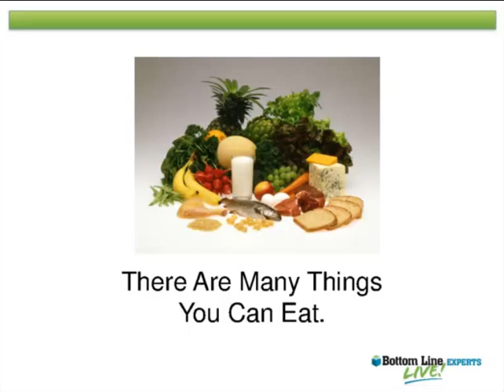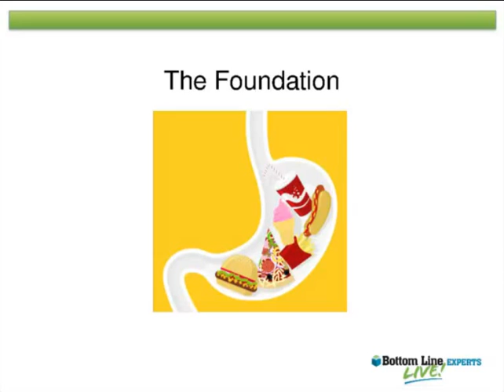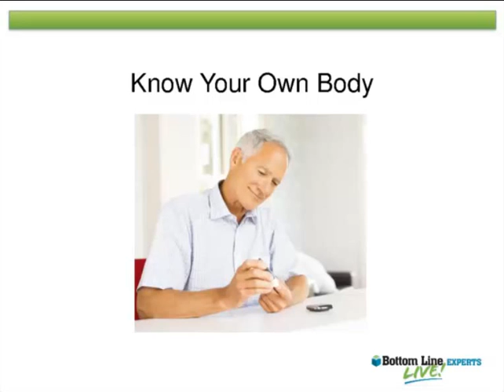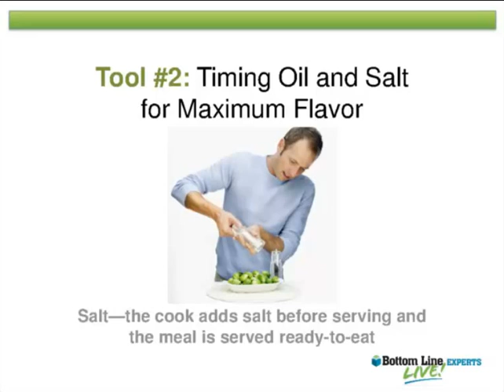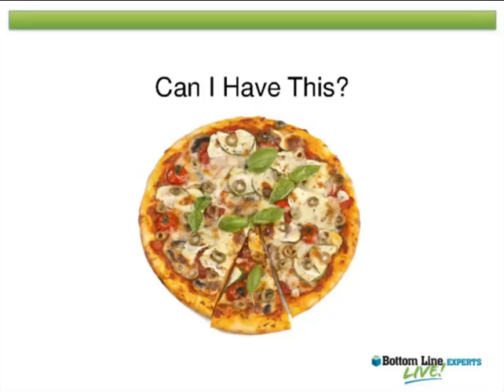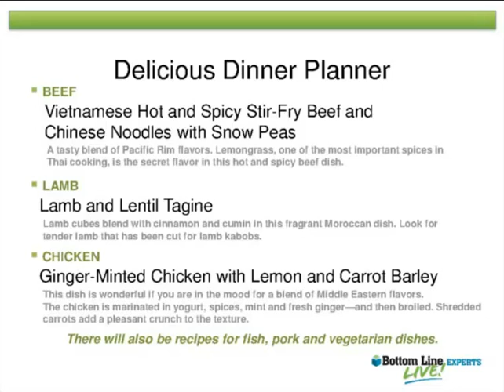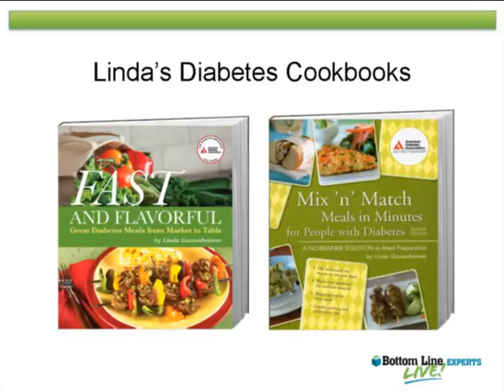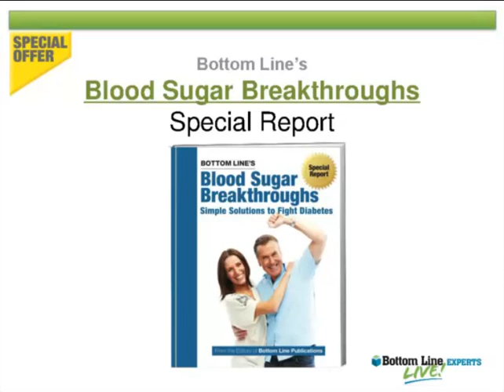Delicious Diabetes Dinners Everyone Will Love - Bottom Line Experts LIVE!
Join Sarah Hiner, host of the nationally syndicated radio show -Bottom Line on Your Health,- as she talks with award-winning cookbook author, healthy food consultant and master cook Linda Gassenheimer. Her new flavor secrets and delicious recipes will amaze you.